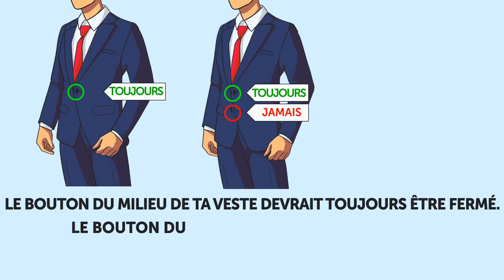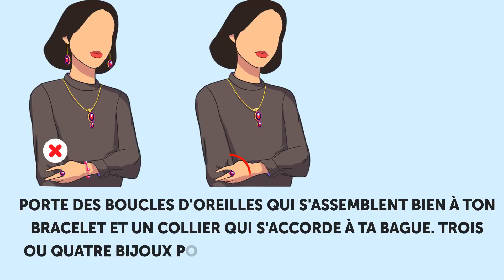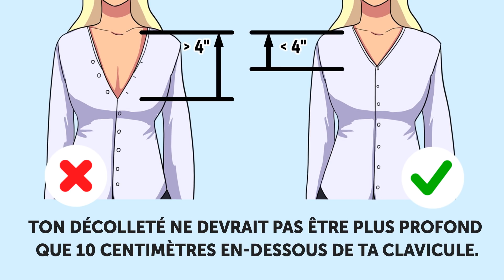14 Règles de Mode Que Tout le Monde Devrait Apprendre Une Bonne Fois Pour Toutes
Comment choisir les vêtements qui te vont bien ? Nous t'expliquons les 14 règles les plus basiques pour t'aider à bien t'habiller en toutes circonstances.